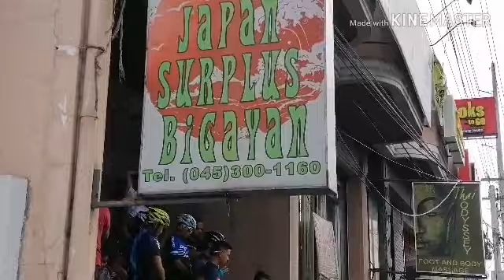STAMPED SA JAPAN SURPLUS/THE NEW BUILDING